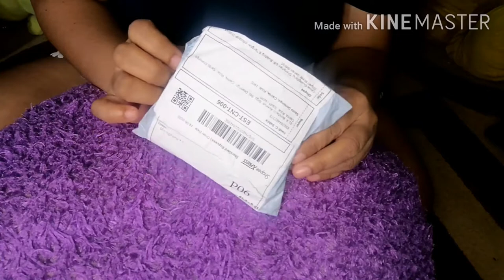Review on Lapel Clip-on Mic for Cellphone from Shopee || Shopee delivery during quarantine 2020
Hello friends!

I ordered Lapel Clip-on Microphone for Cellphone which I will be using  for my vlogging. I've got a cheap one for only 77 pesos. Hope it will work on my cp. Watch my short video to find out!